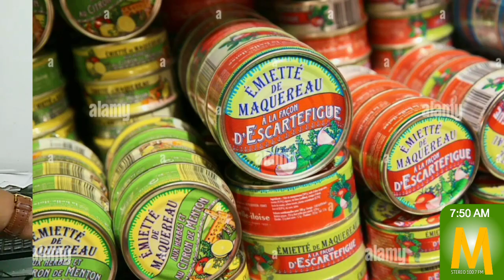Conozca cómo identificar el estado del pescado fresco y seco que compra para su consumo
MaranduaNoticias • La Secretaría de Salud, a través del personal del área de salud ambiental adelanta visita de control a los expendios de pescado, previo a la celebración de la Semana Santa.

El personal de esta área, entrega importantes recomendaciones a la comunidad al momento de adquirir el pescado en materia de calidad, estado del producto y condiciones saludables del punto de expendio.